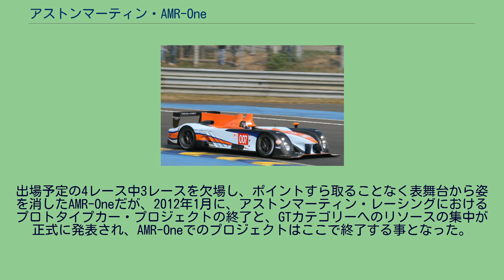アストンマーティン・AMR-One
2011年のル・マンでの様子。
アストンマーティン AMR-Oneは、ル・マン24時間耐久レースへの参戦を目的に開発された、耐久レース専用のオープンボディ・プロトタイプレーシングカーである。
先代のローラ・アストンマーティン B09/60や、同年のル・マンに出場したアウディ・R18 TDI、プジョー・908とは異なり、オープンタイプのボディである。
先代とは違い、車両はプロドライブが独自に製作したもので、当初2年間で6台を製作する予定であった。
エンジンパワー縮小を目的としたACOのレギュレーション改正に伴い、これまでV12エンジンを使用してきたアストンマーティンは2L 直列6気筒エンジンへの大幅なダウンサイジングを敢行。
また、レギュレーションで規定されたシャークフィンを装着し、近年のマシン製作における傾向とは逆行してカーボン・モノコックのオープン・ボディを採用した。
中央部で側面のボディーワークが絞られるアウディやプジョーと異なり、サイドラインはボディ前面からリアタイヤの隆起を除きほぼ一直線に伸びている。
フロント部ではダウンフォースを生み出すよりも前面のダクトに空気を流入させることを優先させたため、そのF1のハイノーズのような形状は、先述の黒く塗られた太いサイドラインとともにこのマシンを特徴付けている。
ダクトに流入した空気はブレーキやギアボックスの冷却、エンジンへの吸気、ダウンフォースの発生に利用される。
実戦に初めて投入されたのは、2011年4月のル・マン・シリーズ開幕戦のポール・リカール。
エンジントラブルが発生し、3回目のプラクティスでようやく出走したが、トップのペスカロロ・01から5秒のタイム差をつけられる事となった。
決勝でも長いピットインを行ったり、チェッカーフラッグの30分前にゴールするためにコースインするなど、完全にテスト走行と割り切った出走を行い、熟成不足を露呈した。
同月のル・マンテストデイには007号車、009号車の2台が登場したが、相変わらず続発するエンジントラブルのため、前車が10周、後車が2周しか走行できないという有様であった。
その4日後にはアストンマーティン・レーシングがILMCスパ1000kmへの参戦取り止めを発表。
開発に集中するためとしたが、ル・マン本戦への不安を残すこととなった。
迎えたル・マン24時間レース予選1回目では、トップのプジョーから29秒、ガソリン車勢トップのペスカローロから21秒離されるなど振るわず、最終的には2台ともトップとの差が約20秒、グリッド上でもLMP2勢に埋もれる形となった。
決勝では007号車、009号車ともに1周目からトラブルが発生し大きく後退、わずか10分も立たないうちに先頭集団から脱落し、結局009号車がわずか2周を走った段階でリタイヤ、007号車も長時間にわたるピットインの末一時復帰するが、4周を走り切った所でリタイヤとなった。
一方クロノス・レーシングから出場したローラ・アストンマーティン B09/60は7位で完走した。
この結果を受けチームはLMSのイモラ6時間への出走を取り止め、さらにイモラの次戦であるシルバーストン6時間でチームは先代のローラ-アストンマーティン・B09/60を再び使用した。
これ以降AMR-Oneがレースに出走する事は無かった。
イベントでの出走は、2011年7月に行われたグッドウッド・フェスティバル・オブ・スピードで記録され、007号車が1周2.5kmの会場を完走した。
出場予定の4レース中3レースを欠場し、ポイントすら取ることなく表舞台から姿を消したAMR-Oneだが、2012年1月に、アストンマーティン・レーシングにおけるプロトタイプカー・プロジェクトの終了と、GTカテゴリーへのリソースの集中が正式に発表され、AMR-Oneでのプロジェクトはここで終了する事となった。
2012年に登場するペスカロロ・03とデルタウイングはこのAMR-Oneをベースとしている。